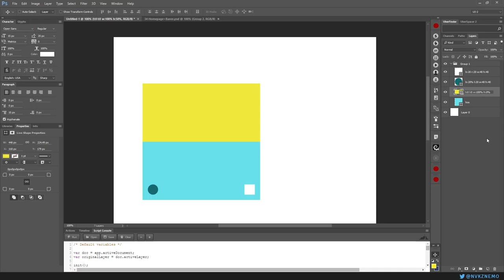UberComponent for Photoshop / Test / 2016 09 22 1807 00